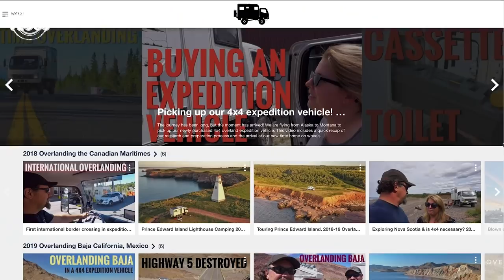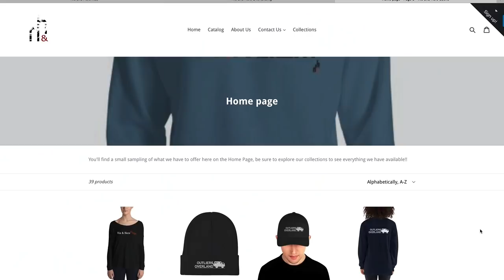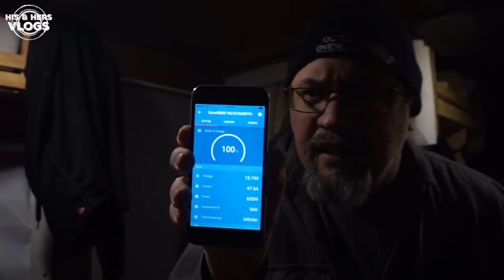VLOG UPDATE from Glamis • Full Timing RVing Version 4.0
Welcome to the 2020 vlog update from Glamis Sand Dunes in California.  This is our 4th full time rving road trip and this time we are in a 4x4 overland expedition vehicle.  In this update we are sharing our plans to ship overseas to Japan and the necessary preparations.
Let's get social!
More His & Hers! Photo Gallery, Rogue Magazine, Courses, eBooks, Shopping, Discounts, and More